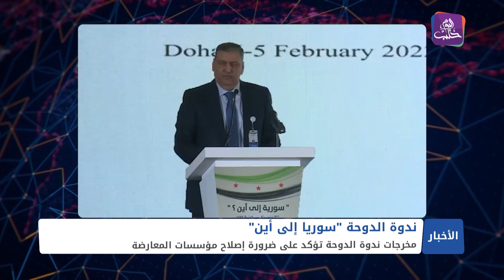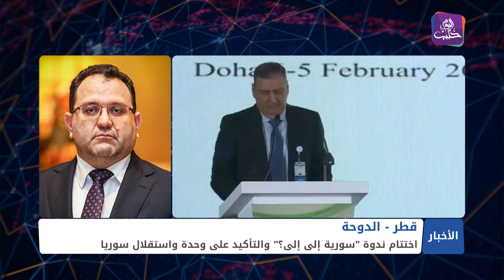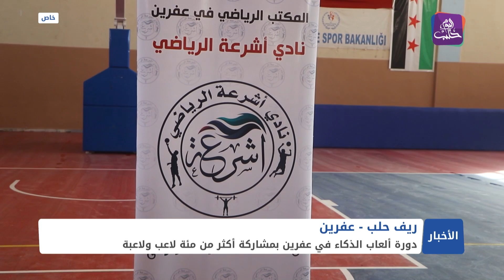نشرة أخبار المنتصف 07 02 2022 وفيها: اختتام أعمال ندوة "سورية إلى أين؟" في الدوحة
مؤسسة تركية تصدر بحثا حول آراء الأتراك باللاجئين السوريين
السويداء.. احتجاجات شعبية ضد قرارات النظام مع وصول تعزيزات عسكرية
تنظيم بطولة لألعاب الذكاء في عفرين بريف حلب